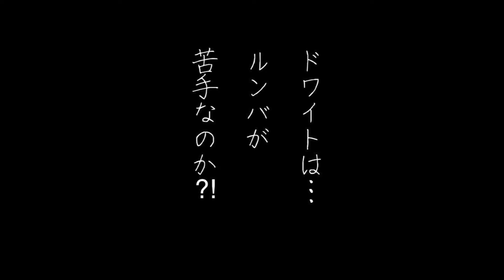子犬の柴犬の日常【柴犬ドワイト】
生後６ヶ月好奇心も増えるが幼い頃好きだった物はやはり好きなようだ。
成犬への階段を登るドワイトの日常をご覧ください。